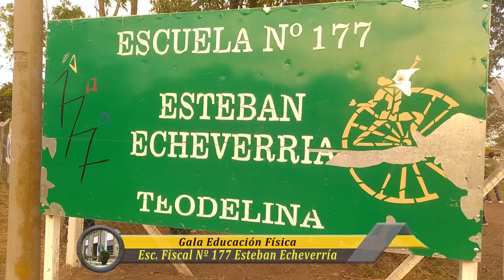0 Pres Gala